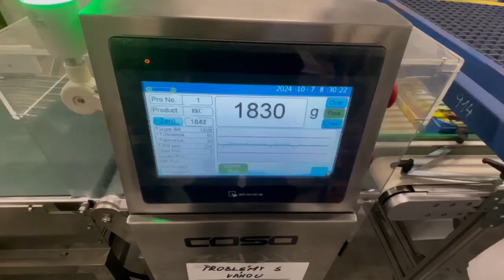Leading Manufacturers for Conveyor Metal Detector Machine